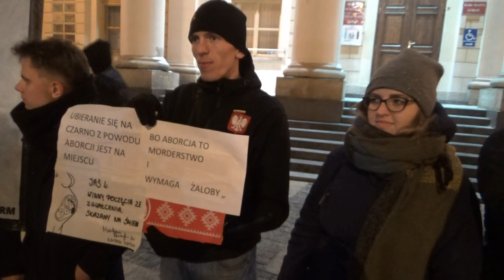Czarna środa w Lublinie. Protest kobiet i kontrmanifestacja przeciwników aborcji